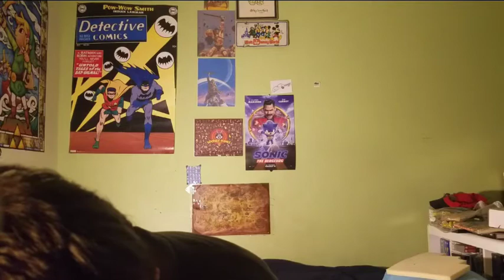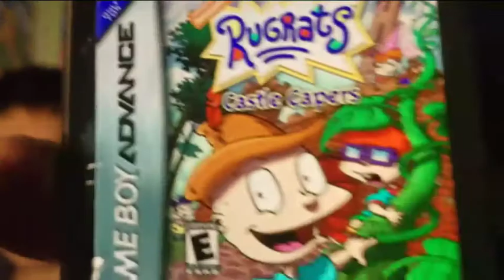Taco imposters episode 36